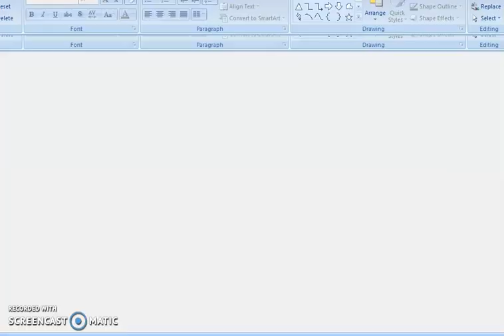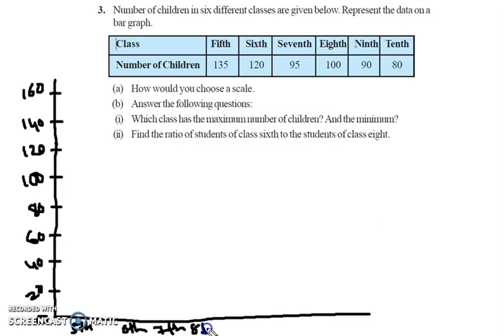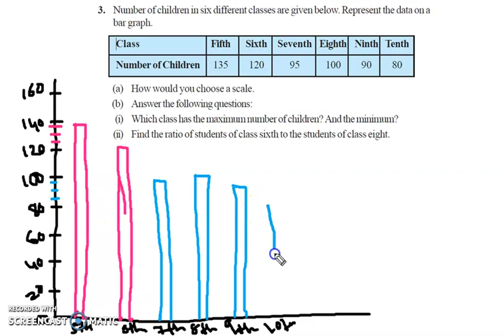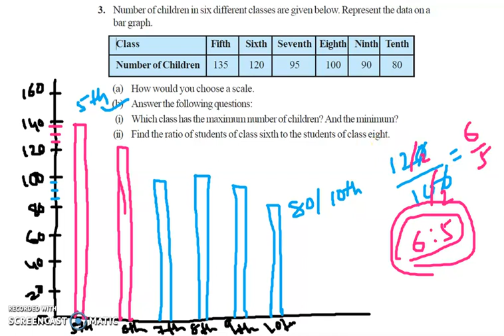Q 3 - EXERCISE 3.3 - chapter 3 - data handling - class 7 - maths - ncert -solutions